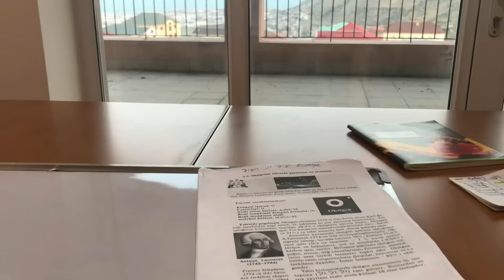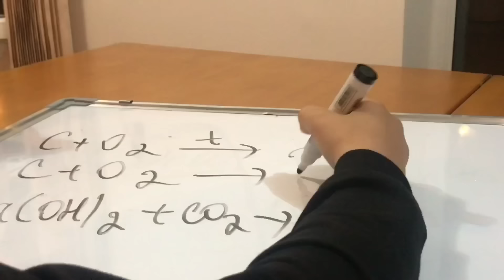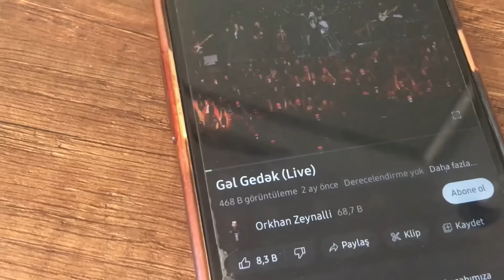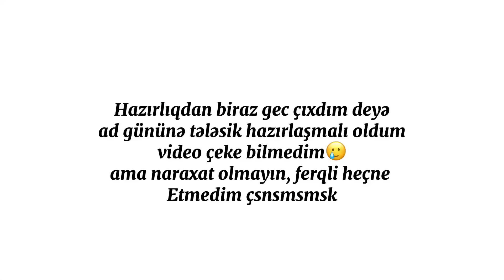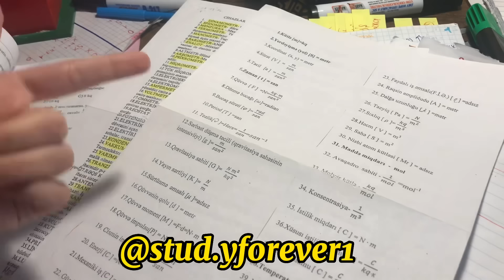BLOK İMTAHANINA SON 10 GÜN QALA NƏLƏR EDİRƏM?MƏNİMLƏ 5GÜN| Məzun Dərs Rutinim #12